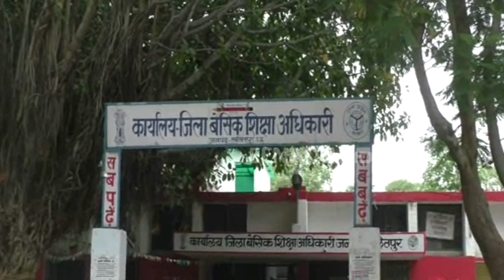शिक्षा विभाग कारनामा उजागर, BSA सहित 4 फर्जी शिक्षकों पर FIR के आदेश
ललितपुर : जिले में शिक्षा विभाग का काला कारनामा उजागर हुआ है. फर्जी प्रमाणपत्रों से नौकरी पाने वाले चार शिक्षकों पर डीएम ने की कार्रवाई की है. यही नहीं निवर्तमान बीएसए पर एक फर्जी तरीके से अनुकंपा नियुक्ति करने के आरोप में एफआईआर दर्ज की गई है.